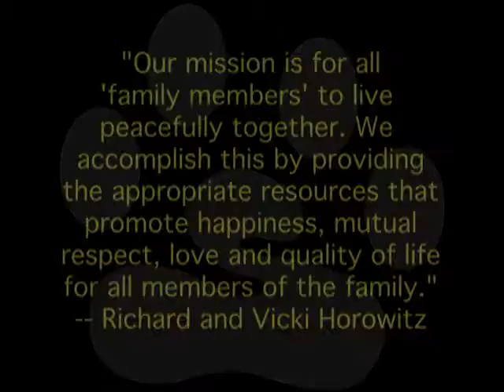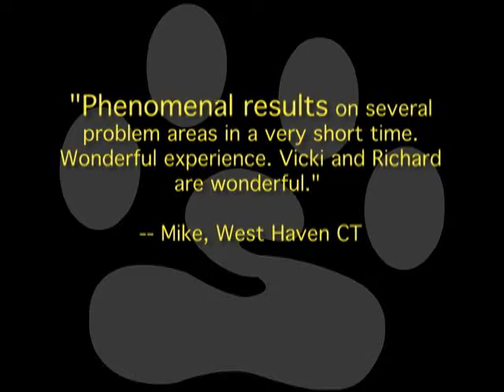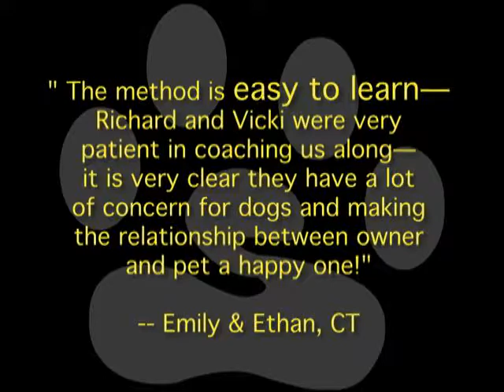Dog Training Bark Busters - Richard and Vicki Horowitz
Bark Busters Home Dog Training Behavioral Therapists and Trainers Richard and Vicki Horowitz's media appearances.